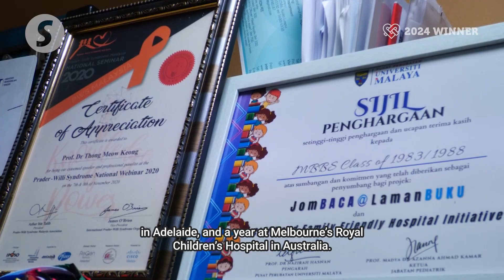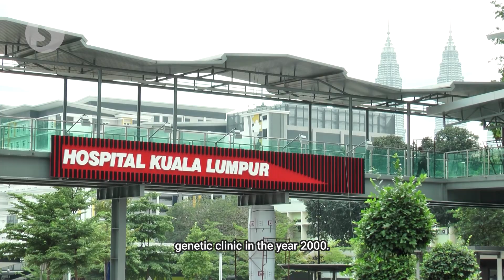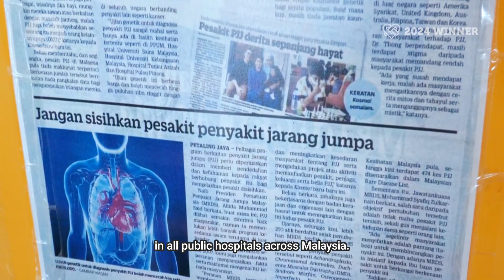Pioneer in rare genetic diseases advocacy | Star Golden Hearts Award 2024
Prof Dr Thong Meow Keong, Malaysia's first board-certified clinical geneticist (1994), has transformed rare disease care and genetic healthcare in the country.

Globally, he advises WHO on genomic policies and contributes to the Global Genomic Medicine Consortium to improve rare disease risk assessment.

Prof Dr Thong is one of the winners of the Star Golden Hearts Award 2024, an annual award by The Star that recognises selfless Malaysian unsung heroes who make a positive impact on society and promote unity among the people.